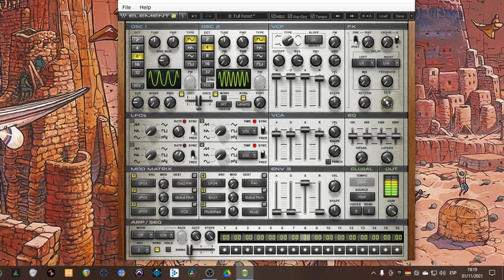noisevember 2021 - Day 1 - CRYSTAL // Fernando Espinosa [Sound Designer]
This is my first participation in # NOISEVEMBER 2021

Make a new sound for every day of the month of November, and share it somewhere!